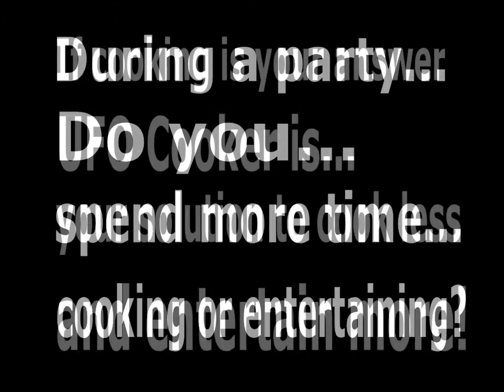Camping World Siteshow V3.2012.wmv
Universal Food Oven at Camping World